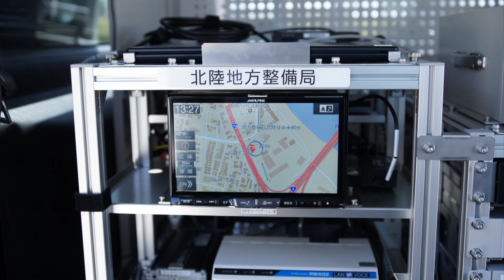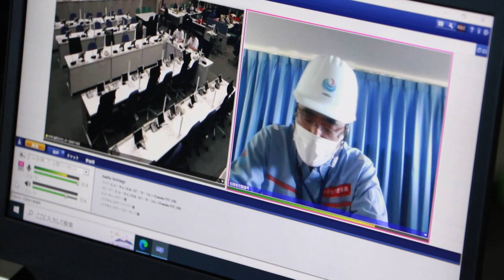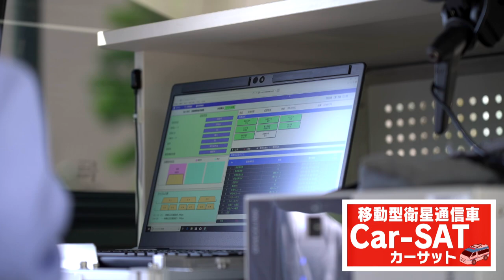はたらく車・とくしゅな機械シリーズ 第11弾 Car-SAT（かー さっと）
国土交通省北陸地方整備局が北陸技術事務所に配備している移動型衛星通信設備（Car-SAT）です。
走行しながらの映像伝送と位置情報の伝送を行うことができるため、災害などで被災した道路や河川の状況をリアルタイムで確認することができます。